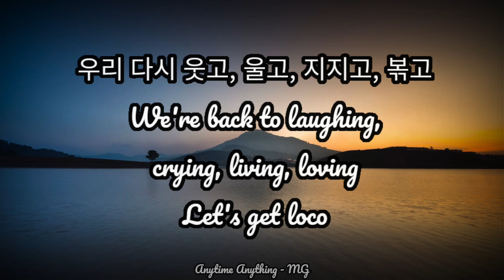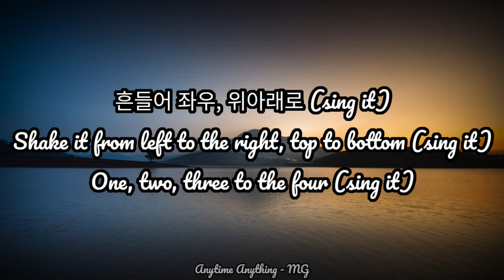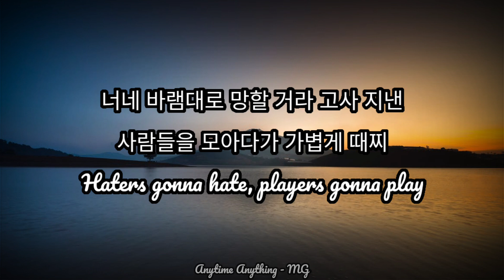That That (Lyrical Video) | PSY (Prod. & Feat. SUGA of BTS) | Anytime Anything - MG